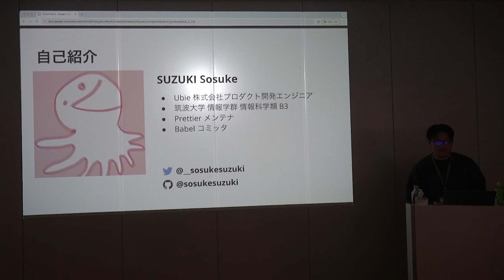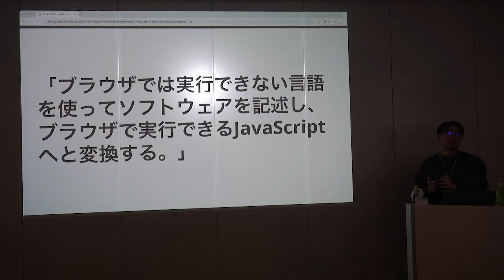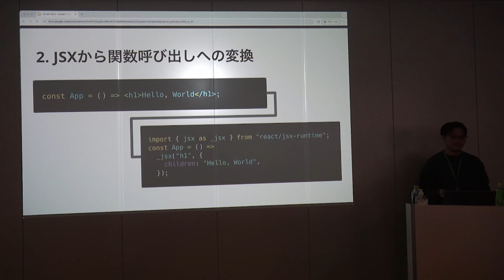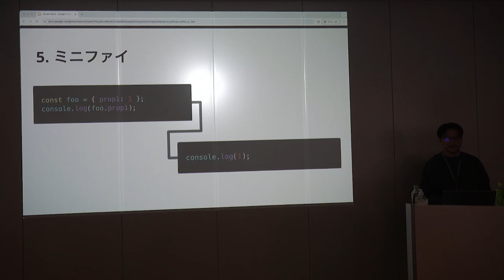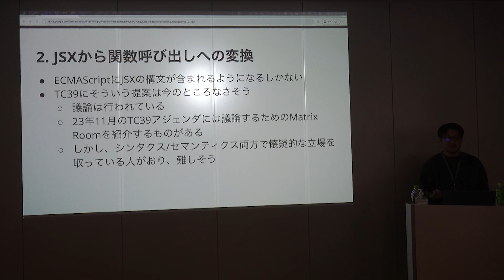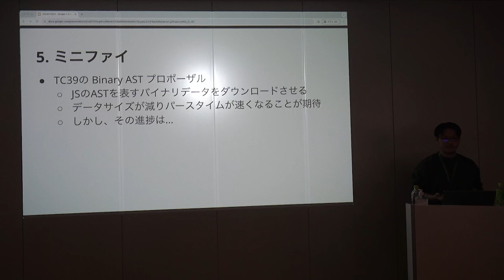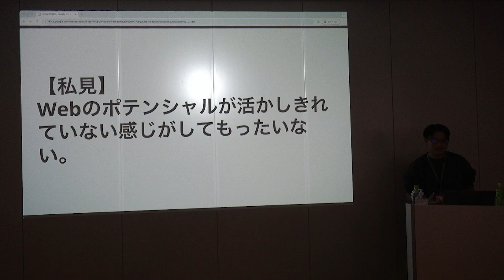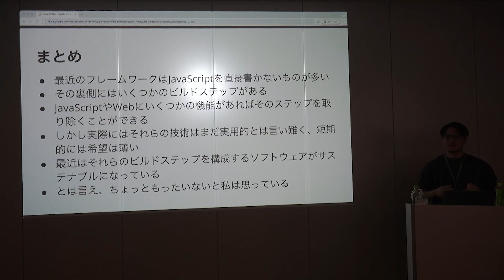JSConf JP 2023「書いたJAVASCRIPTがそのままブラウザで動く未来へ / Sosuke Suzuki」